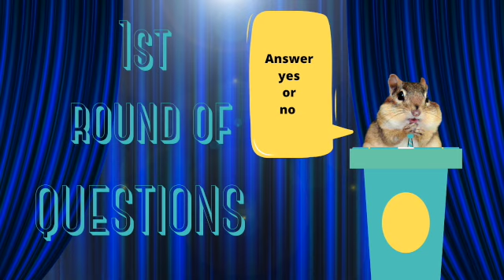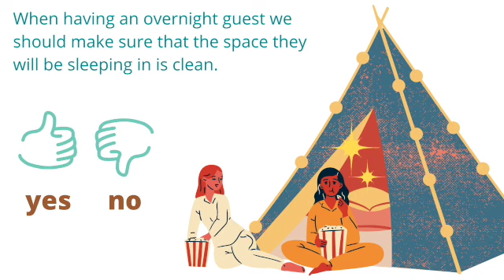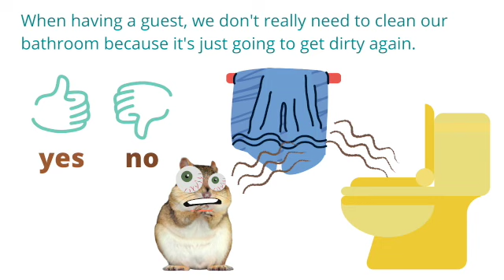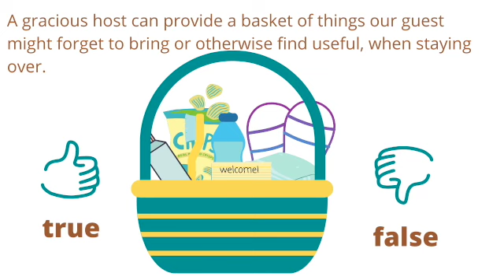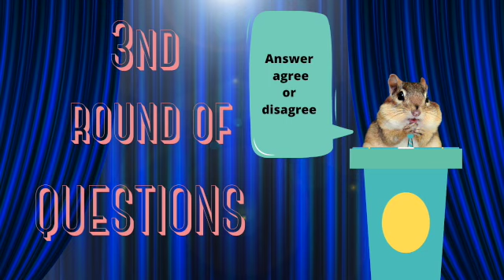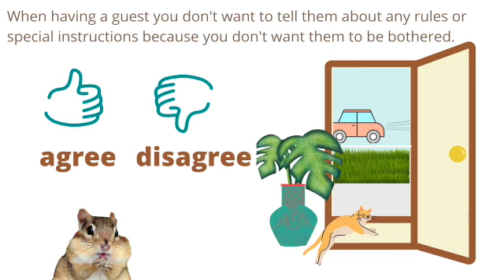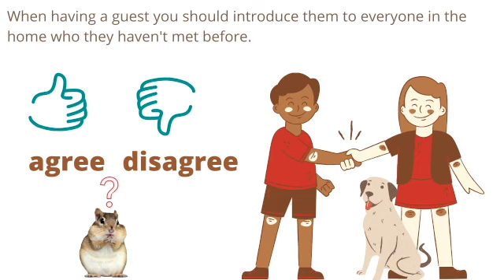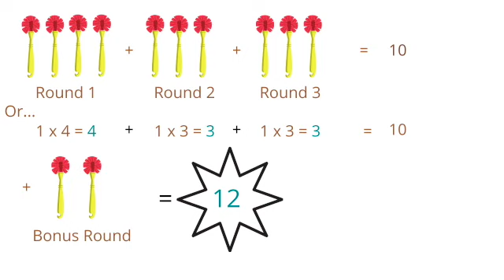Manny's Quiz Time: Being a Gracious Host